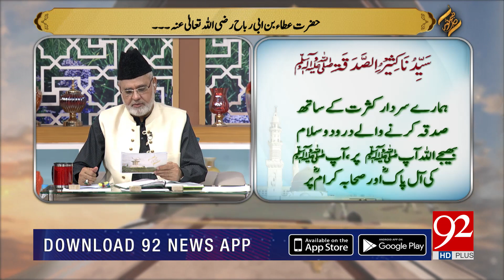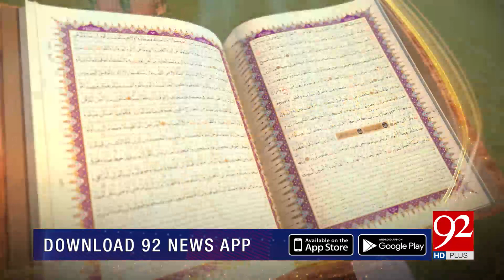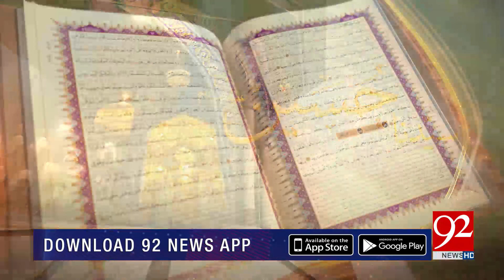SUBH-E-NOOR | Hazrat Ata Bin Abi Rabah (RA) | 08 July 2020 | 92NewsHD